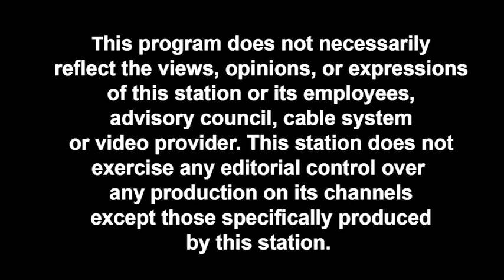The Dave & Paul Show 06/13/2022